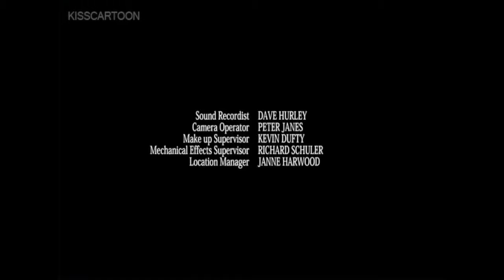power rangers on nicktoons